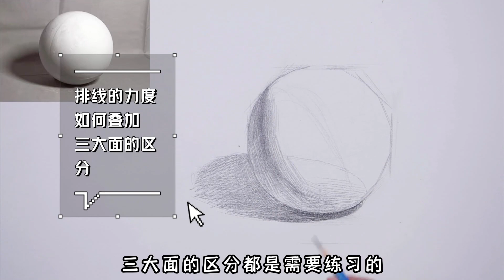我聽說你連球體都不會畫？專業美術老師的教程來了！ 【楊將】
剛開始學畫畫到底為什麼一定要畫好球體？因為可以舉一反三，等你學會畫球體，你也就學會了畫碗、蘋果、梨等靜物

针对零基础画画课程，学画画加微信：yangjiang333